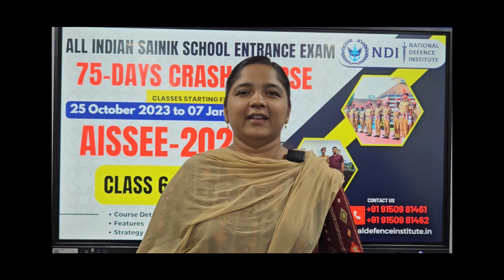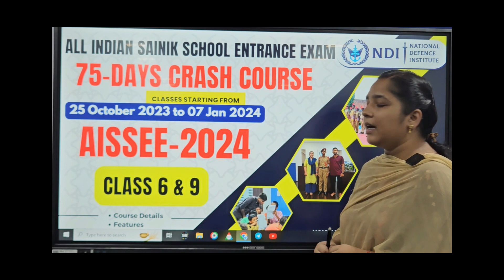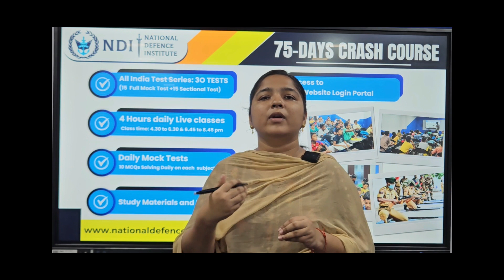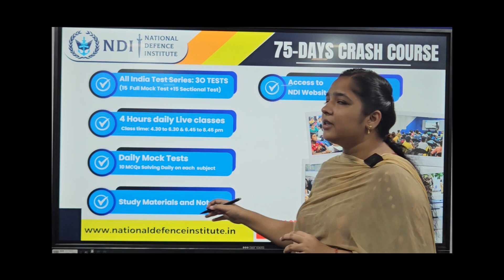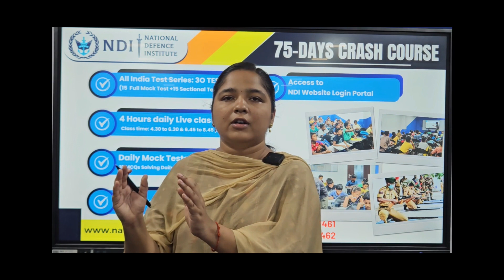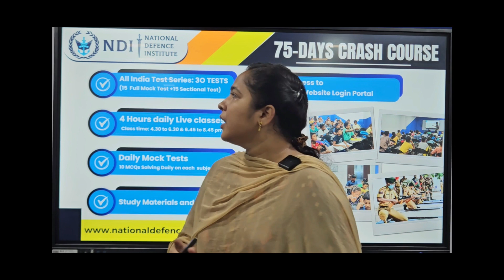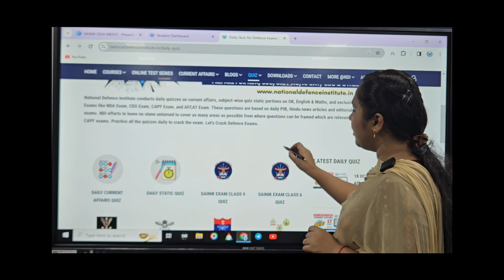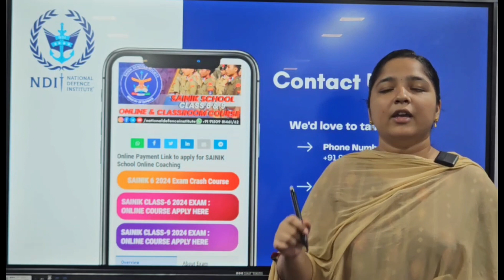Sainik School 2024 EXAM | Crash Course & Test Series| AISSEE Class 6 & 9 Online Coaching Tips Tricks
How to crack Sainik School Exam 2024 in just 75 DAYS "Secrets to scoring high in the Sainik School Exam2024 – 75 DAYS crash course revealed  – Tips, Tricks and Strategies!"
FEATURES:
-4 Hours daily Live classes : Class time: 4.30 to 6.30 & 6.45 to 8.45 pm
-All India Test Series: 3O TESTS : (15  Full Mock Test +15 Sectional Test)
-Daily Mock Tests 10 MCQs Solving Daily on each  subject
-Study Materials and Notes